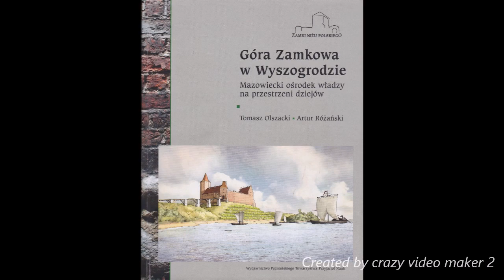Zamkowe eksploracje część 8 Zamek Książęcy w Wyszogrodzie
W żartobliwym - komiksowym klimacie o poszukiwaniach podczas wykopalisk na zamkowym wzgórzu w Wyszogrodzie jesienią 2014
Wersja po ostatecznych poprawkach